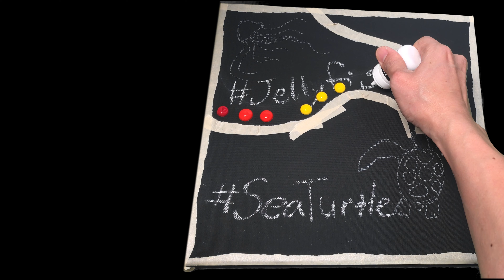Can This Hungry Turtle Find Jellyfish ?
Can this hungry turtle find jellyfish? ASMR painting to help you decompress after a hard day of work.

How to paint turtle, how to paint jellyfish, asmr,